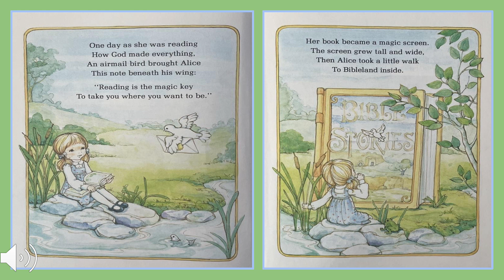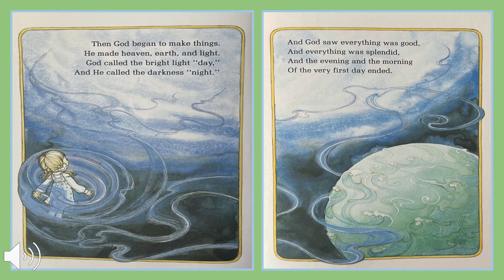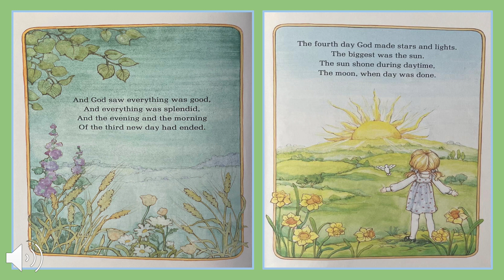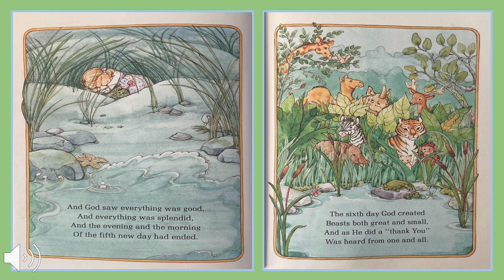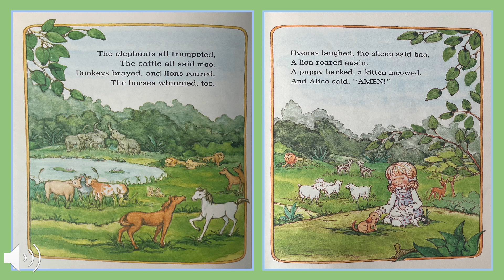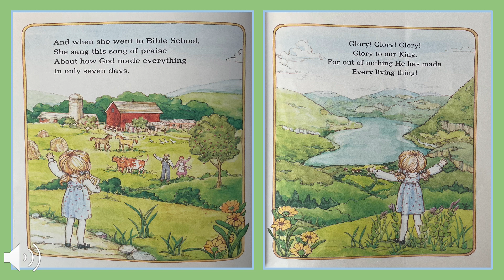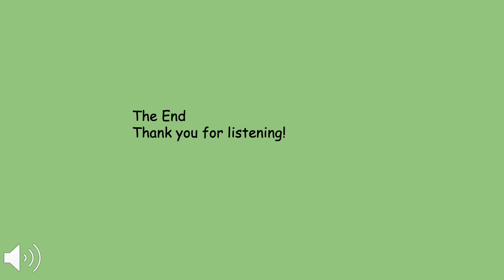The Story of Creation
Written by Alice Joyce Davidson
Illustrated by Victoria Marshall